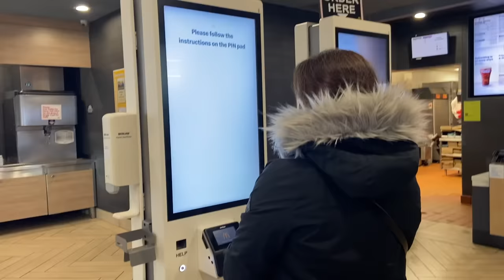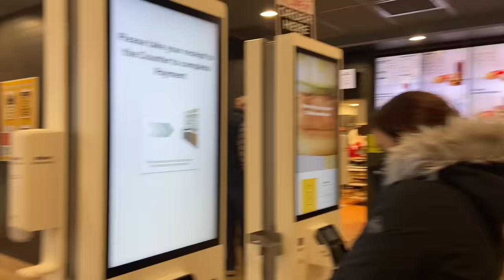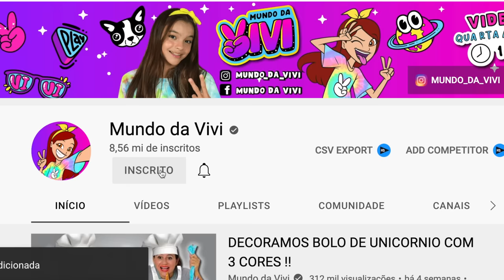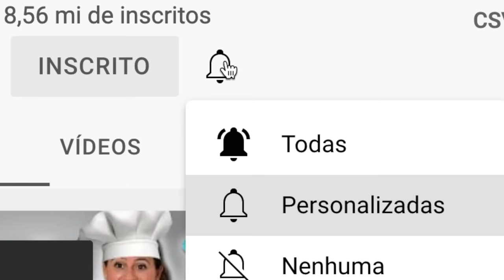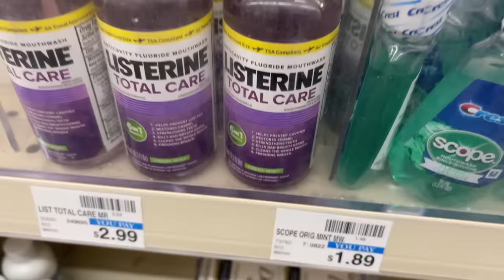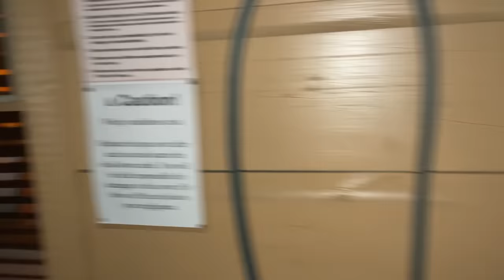PASSEI A NOITE EM UMA CASA ABANDONADA COM MINHA FAMILIA NA FLORESTA!! Foi Trollagem!!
Nos viajamos para montanha e todos os hoteis estavam lotados entao achamos uma casa abandonada na floresta e passamos a noite la!!! Na verdade tudo isso foi uma trollagem

🚫NESTE VÍDEO EXISTE PROMOÇÃO PAGA